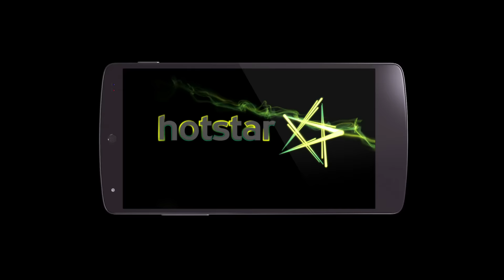P.V. Sindhu for Gold at Rio2016!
India's crowning moment! P.V. Sindhu is on a quest to win the first ever Olympic Gold for an Indian woman, as she takes on world No. 1, Carolina Marin, at Rio 2016! Watch this historic moment LIVE at 6:30 PM on Star Sports 2/3/HD2/HD3!